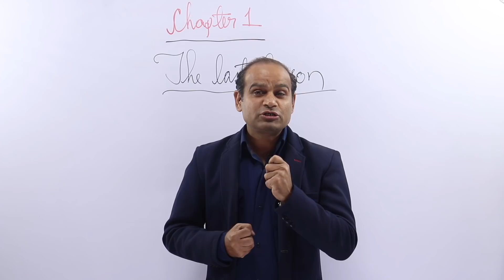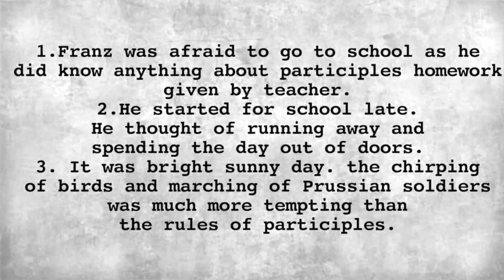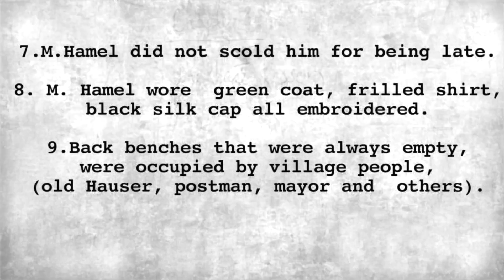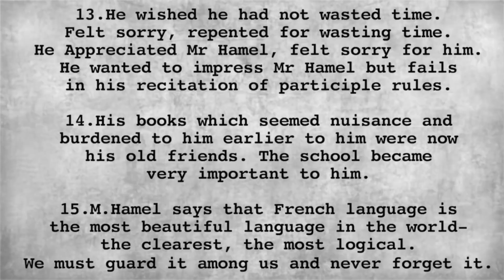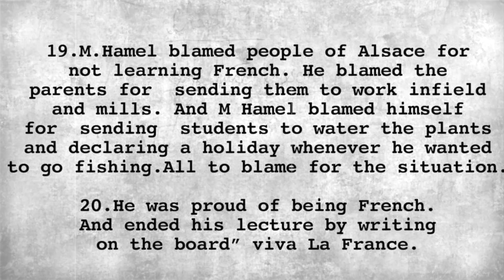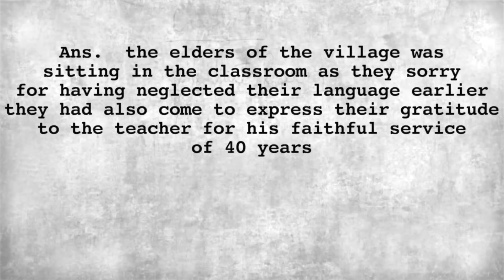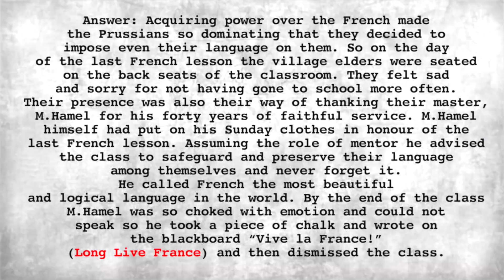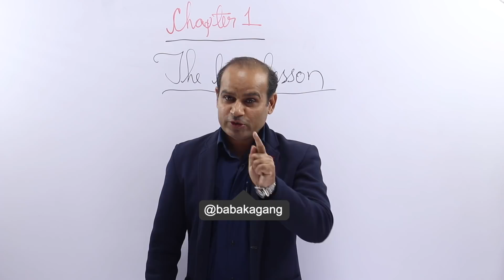#9 | Flamingo | Ch.1 | The Last Lesson | English | CBSE | Baba Gang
Unit Name: The Last Lesson
Topic Name: English Core

PHYSICS BABA